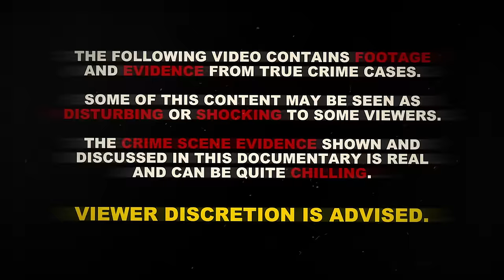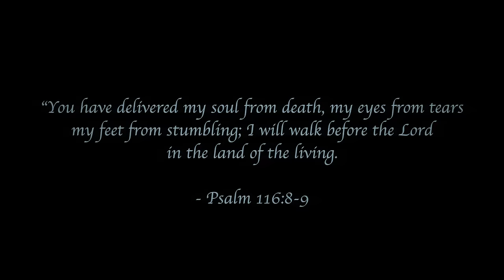Murder on the Mountainside | Vanessa Marcotte | True Crime Documentary 2024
The true crime story of Vanessa Marcotte is disturbing and very dark. Vanessa was out for a jog in Princeton, Massachusetts when she was ambushed by a unidentified male. She was abandoned in the woods and set on fire. When detectives arrived at the scene of the crime, they collected DNA evidence from her body and pinned Angelo Colon-Ortiz as the perpetrator.

Chapters:
00:00 Intro
01:35 Beginning
05:19 The Crime & Investigation
08:31 The Investigation
15:50 The Criminal
17:44 The Sentencing
20:56 The Aftermath